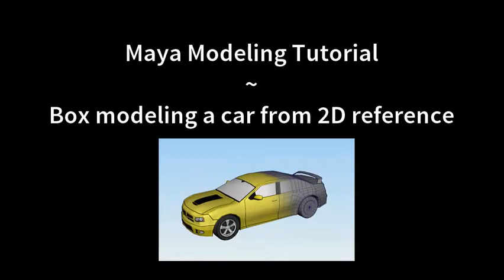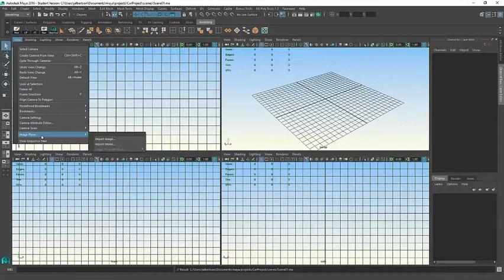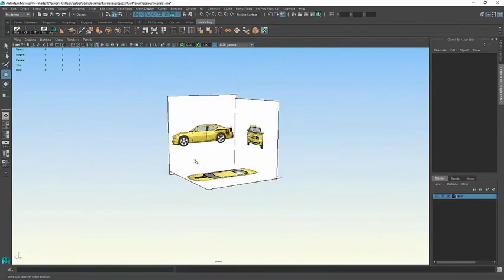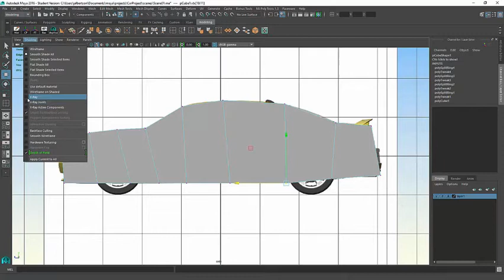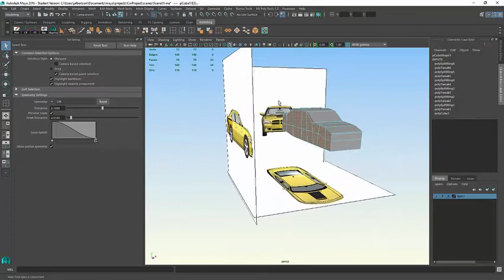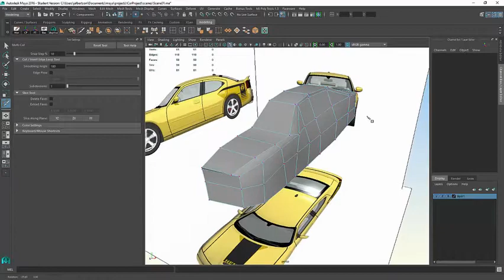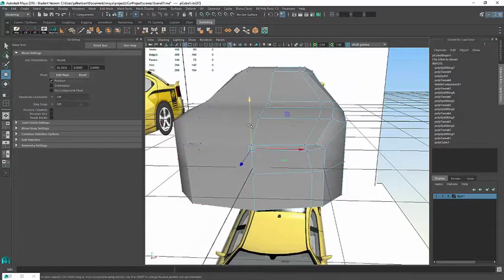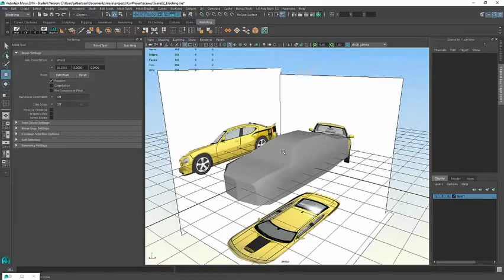Maya Car Modeling Project - Part 1 - Setting up 2D reference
Setting up 2D reference in Photoshop and then bringing the images into Maya on image planes.   Beginning the box modeling process.

Reference images for the Dodge Charger modeled in the video can be found